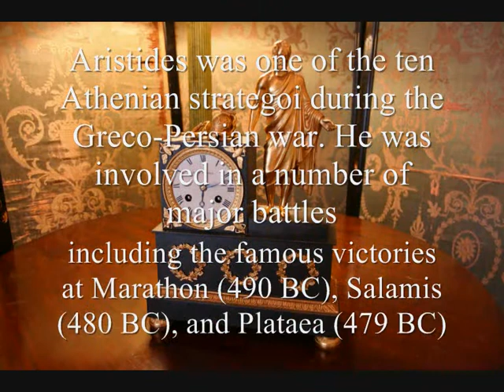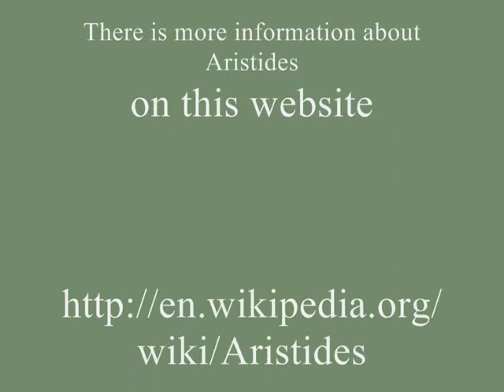French Clock, "Aristides" the just, soldier and statesman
This clock depits the story of:
Aristides was nicknamed "the Just" because he was popularly recognized as never seeking personal glory or financial gain in his public service to the people of Athens. As a result, during his adult life, Aristides was asked to arbitrate difficult private and public issues. Herodotus, writing just 40 years after the death of Aristides, said that "there was not in all Athens a man so worthy or so just as he".[1]
It is of 8 day duration striking on a bell.